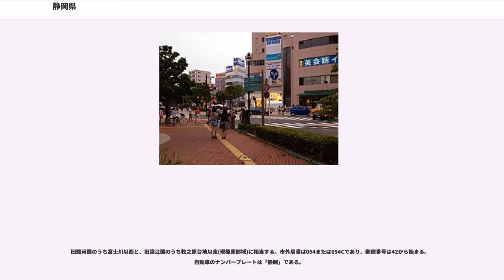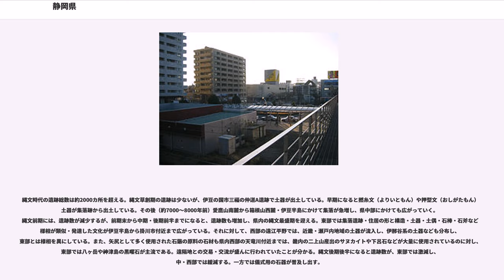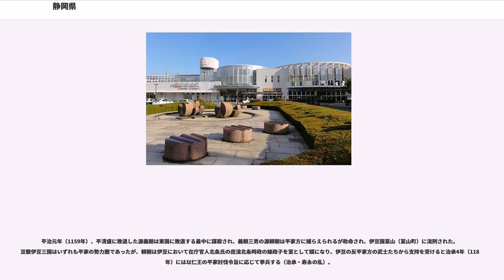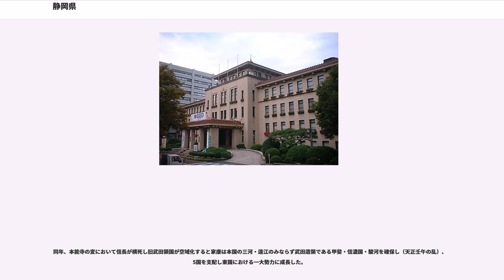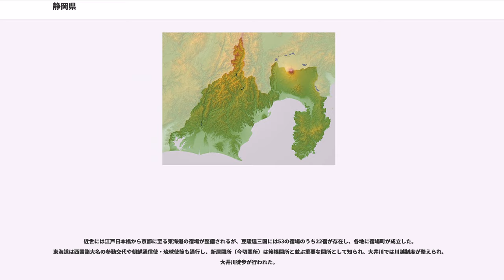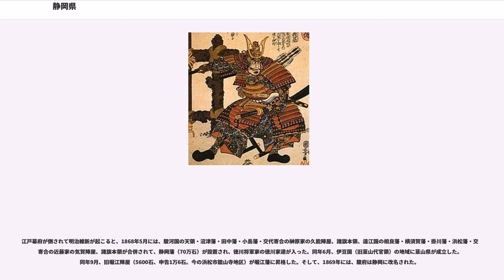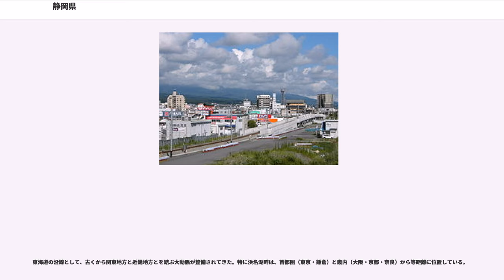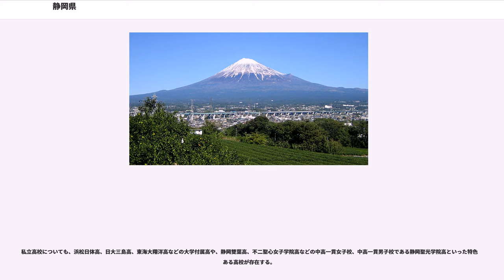静岡県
静岡県（しずおかけん）は、太平洋に面する日本の県の一つ。県庁所在地は静岡市。中部地方及び東海地方に含まれる。

直線距離にて、県域の東西が155km、南北に118kmと広大な県域を保つ（⇒広袤（こうぼう））。旧令制国の伊豆国のほとんど、駿河国、遠江国の凡そ3国に相当する県である。地域によって住民の意識、方言、文化面に大きな違いが見られる。県を代表するシンボルとして富士山や伊豆半島、駿河湾、御前崎といったものが挙げられ、県旗もそれらに基づいてデザインされている。

『静岡県 市区町村の役所・役場及び東西南北端点の経度緯度（世界測地系）』（国土地理院）によると静岡県の広袤は以下の通り。また、『我が国の人口重心 －平成27年国勢調査結果から－』（総務省）による人口重心 も併記する。

北部には標高3,000mを越える峰もある赤石山脈の山々がそびえ、一級水系の大井川や安倍川の源流となる。東部には第四紀火山が多く、富士山や、箱根山、伊豆東部火山群が現在でも活動しており、すでに活動を終えた天城山や達磨火山等の数々の大型火山が伊豆半島の大地を造り上げた。この伊豆半島は、本州の中で唯一フィリピン海プレート上にあり、プレート境界である駿河トラフの延長線上に富士山が形成されている。南西部には台地や平野が多くなる。県の中央には糸魚川静岡構造線が南北に走り、安倍川がその南端に当たる。したがって、地質構造はこの安倍川を境にして県の東西で全く異なる。静岡県の形は金魚に例えられることがあり、この場合、西部を頭、東部を尾に見立てる。

全域が太平洋側気候であるが、標高差が大きいため地域による寒暖の差が激しい。冬の平野部や沿岸部は黒潮の影響で本州の中でも非常に温暖であり、寒気の影響を受けにくいために放射冷却によって朝晩は氷点下まで下がることがあっても、日中は10°Cを超えることがほとんどである。特に伊豆地方の沿岸部では氷点下まで下がることはなく、雪が降ることもほとんどないなど、南九州並みに温暖な気候である。一方、旧井川村と旧水窪町などの赤石山脈に接する北部山間部は中央高地式気候の影響も受けており、冬は雪が多く豪雪地帯である。また、東部内陸部の御殿場市などでも南岸低気圧によりかなりの積雪をもたらし、東北地方並みのかなり厳しい冷え込みになることが多い。そのほか、裾野市にあるスキー場「スノータウンイエティ」は20年連続で日本一早いオープンを飾っている。夏は、天竜地域など西部内陸ではかなりの酷暑となるが、それ以外の地域ではそれほどの酷暑とはならず、東部や伊豆地方を中心に比較的冷涼である。

ケッペンの気候区分によると県域の大部分は温暖湿潤気候ではあるが、富士山は最暖月の平均気温が6℃しかなく、ツンドラ気候に相当している。
名目上の行政区分で、東日本、中部地方、東海地方、広域関東圏などに区分されている。また、名古屋圏や関東地方からも独立した地域として、「静岡（県）地方」とされるケースも存在する。しかし、糸魚川静岡構造線を挟んで東側と西側に広い面積を占めているため、行政やその他諸々の区分では、西日本に分類される場合もあり、またこれらとは違う区分に属することもある。

企業・団体によるが、(1)静岡県全域を愛知県西部などと一緒で東海や中部に入れるところもあれば、(2)静岡県全域を広域関東圏（もしくは南関東）に入れるところもあり、さらには(3)静岡県全域で東海 するところや、(4)特定の川で静岡県を分割するところもあるなど、エリア区分はそれぞれ異なる。

企業・団体のエリア区分は、それぞれの監督官庁のエリア区分を反映している物が多いが、基本的に静岡県が地域分類される場合、大まかに分けて次の4分類のいずれかが見られる。

静岡県を巡る道州制の区割り案について、地方制度調査会は、9道州案では中部州、11道州案や13道州案では東海州に含まれるとしている。また、国土交通省の広域地方計画では、静岡県は中部圏に含まれるとしている。ただ東部では国政への発言力増大のため、静岡県東部政令指定都市構想が出される等動きが活発であり、今後の動向が注目される。なお、静岡県は北陸3県（福井県、石川県、富山県）と同等の面積を有する。

静岡県は、富士川と牧之原台地を境として、東部、中部、西部の3地域に区分される。東部はさらに狭義の東部と伊豆に分けることもある。ただ富士川より西にあり中部であった旧富士川町が2008年（平成20年）11月の富士市に編入されたことで富士川による境は実質なくなってしまい、県庁による地域区分でも必ずしも川が境界線とは限...